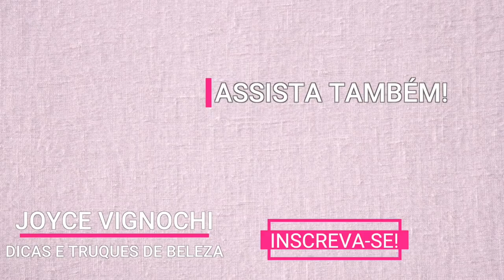Produtos que VALEM MUITO A PENA | Favoritos!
Vem conferir quais são os PRODUTOS QUE VALEM MUITO A PENA | Lola, Bioderma, Kokeshi E MAIS! E, já me conta nos comentários quais são os produtos que tu queres ver em vídeo aqui no canal! Ah, caso tu queiras algum vídeo em especial é só deixar aqui nos comentários! Grande beijo!

♥ SITE PARA COMPRAR O CREME FACIAL PELE DE PORCELANA "O MILAGRE DO ARROZ":
♥♥♥♥KIT COM 04 UNIDADES FRETE GRÁTIS♥♥♥♥

♥ SITE PARA COMPRAR O CREME FACIAL LUMIÈRE DA RUGOL E OUTROS PRODUTOS DA RUGOL:

♡ PRODUTOS CITADOS NO VÍDEO:
♥ Água Micelar Bioderma Sensibio
♥ Creme para área dos olhos Olhos de Gueixa
♥ Demaquilante Bifásico Mary Kay
♥ Seiva Sangue de Dragão
♥ Poderoso Cremão Lola Cosmetics
♥ Creme Facial Meishoku
♥ Creme Facial Grace One
♥ Repelente OFF! Family